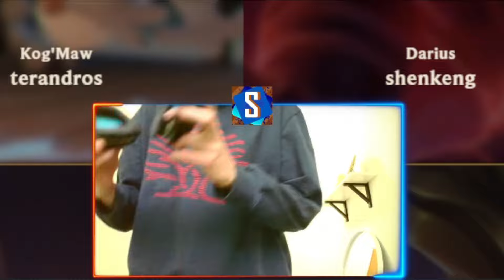FARMEA Y STOMPEA | URF CHRONICLES #2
Buenas gente!!! En el vídeo de hoy os traigo una partidita de URF jugando con el perrito y con aledus10. Muchos bonks y risas. Espero que os guste y si es así apoyad el canal con un buen like y sub para más contenido del estilo 🔥

ESTOY EN DIRECTO EN LA PLATAFORMA MORADA 🤗
ÉCHALE UN VISTAZO A MI CANAL DE TICTOC 😎